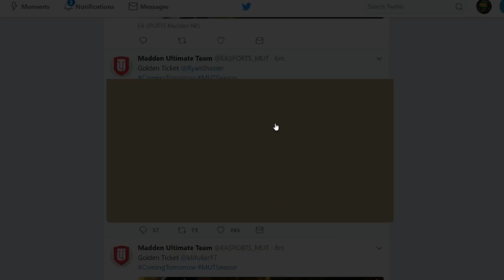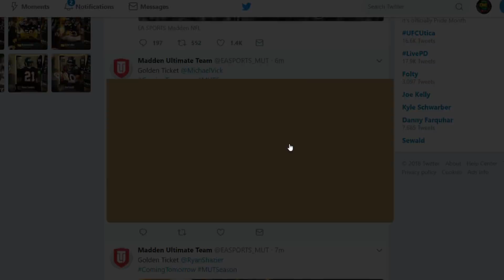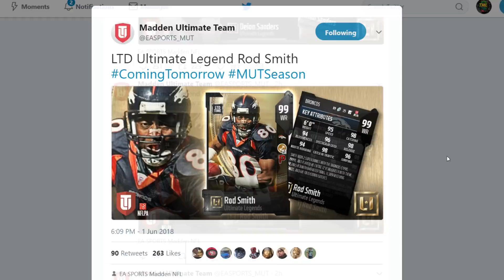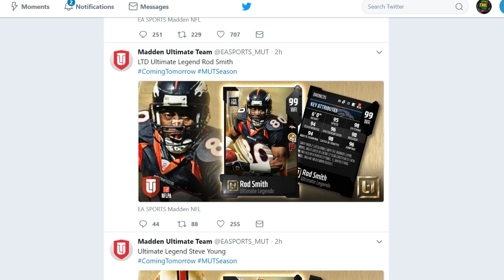GOLDEN TICKET MIKE VICK, RYAN SHAZIER AND KYLE FULLER COMING TOMORROW! | MADDEN 18 ULTIMATE TEAM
Current G.O.A.T List:

➤ natedoggwilbur
➤ Ryan The Snatcher
➤ Cain Mack
➤ Royce Martin
➤ Adam
➤ PJ SASKODFFDDF
➤ Alfred
➤ HUNTLEY